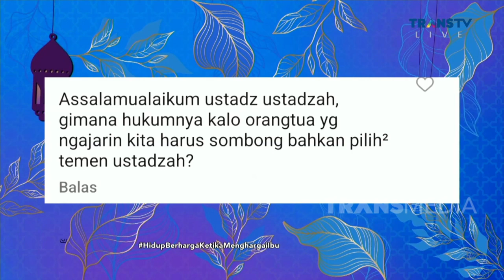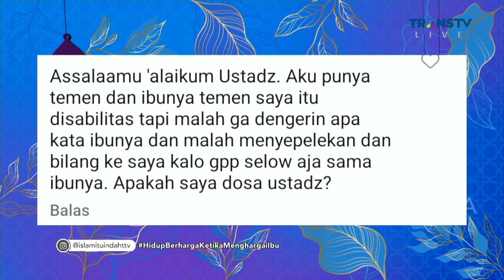Ibu Adalah SUMBER Kebahagiaan HIDUP | ISLAM ITU INDAH (11/4/23) P5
Islam Itu Indah Kali ini  akan membahas Jodoh Yang Tak Disangka Sangka. Saksikan selengkapnya hanya di ISLAM ITU INDAH TRANS TV